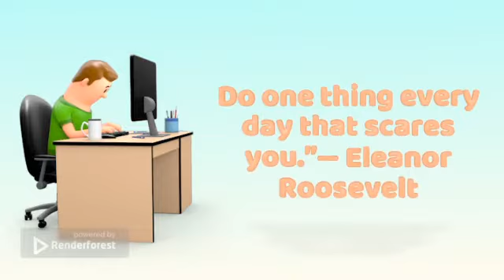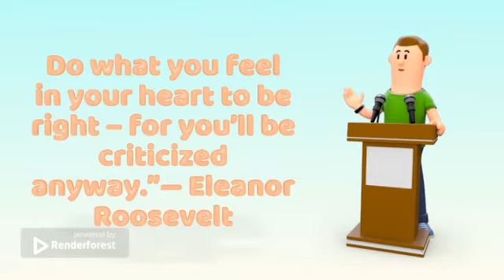Motivational Quote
1What Is Motivation?

2How to Motivate Yourself: 3 Simple Tricks

1. Create a Positive Environment

2. Celebrate Your Small Wins

3. Surround Yourself With Motivated People

Motivational quotes can help you reach your potential each day. Sure, they’re just words. But they’re positive words. And if you’re on the verge of giving up or struggling to push yourself to the next level, sometimes that’s just what you need.

So whether you’re trying to finish a project, start a new side hustle, or hit that big life goal, knowing how to motivate yourself and train your brain for success can help.

So, let’s dive into what is motivation, how to motivate yourself, and the motivational quotes of the day that’ll get you back on track. These motivational quotes will give you the jumpstart your day needs, so don’t forget to bookmark this page.